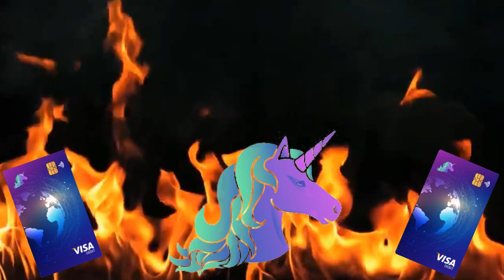CZ doing a magic trick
Meme parody of JULD to Card Magician Wows Tyra Banks on Stage video with CZ Binance doing an epic magic trick with JulSwap JULD card!

Now only around 20 projects in all crypto space of over 10000 coins have bank card and JULd will be one of those coins.
Today Justliquidy already has a DEX on Banince Smart Chain (BSC) with CEX limit orders function, ETH - BSC token bridge, JulWallet wallet, NFT marketplace, JulPad, staking and etc. Also soon JulShop will come out, some sort of secret, nobody tells about...
I'm not part of the Justliquidy team, only an investor with my opinion and support to project I really love. I think it is absolutely unfair that JULd does not get recognition that it deserves.